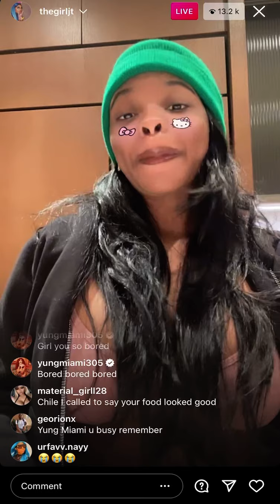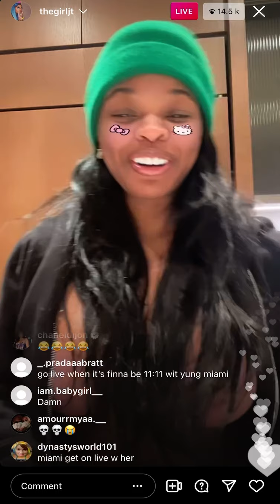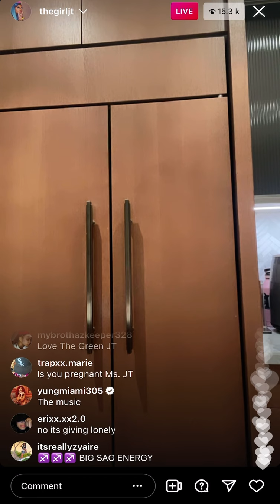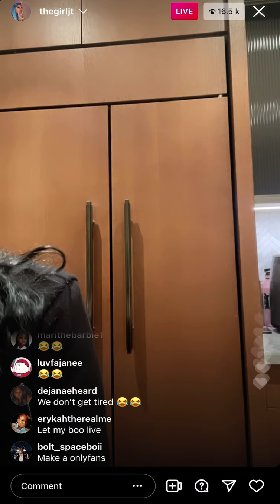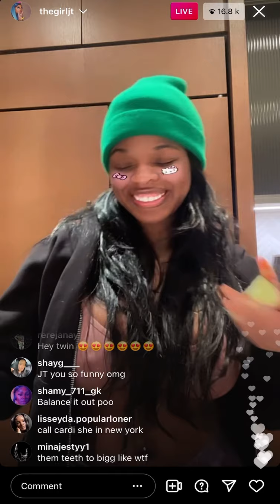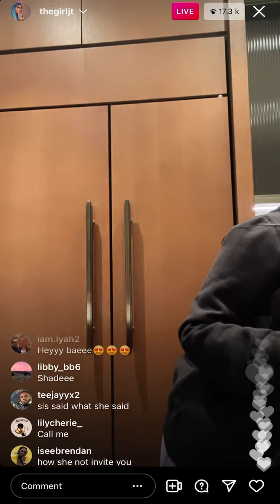JT FROM THE CITY GIRLS INSTAGRAM LIVE 11/23/21